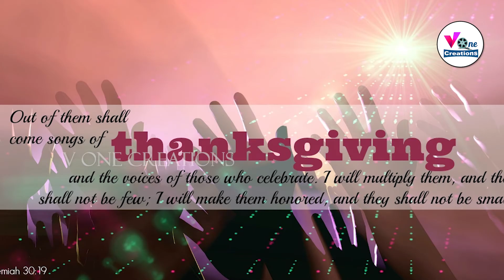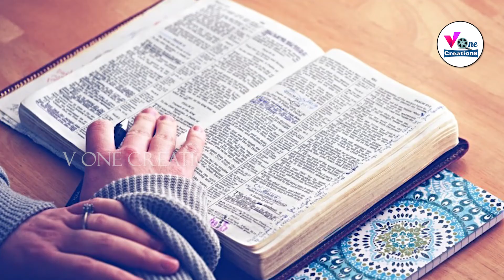Bible Verses || Jeremiah 30:17-19 Tamil ||Bible Quotes || V One Creations || Nirmala Rose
Bible Daily Bread brings you the word of God to you daily. In our busy schedule we are unable to read or listen to the scripture. please watch this video and the presence of God be with you throughout the day.

Voice : Nirmala Rose
Video : Joshua Jeyananth